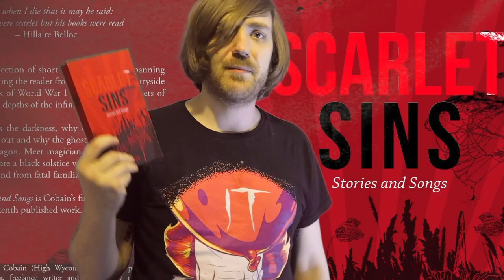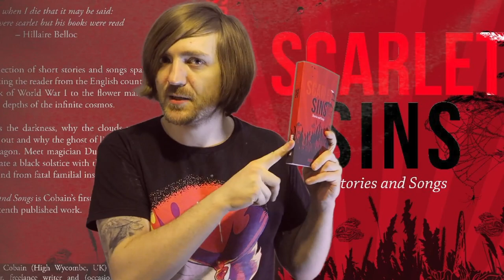Scarlet Sins by Dane Cobain is Out Now!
It's a slightly belated launch day announcement!